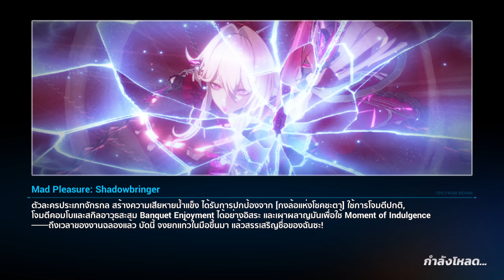(SEA)Nirvana 516D Alien Guard(Stardust Buff) JD DA:FL MP 787pt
JD S0 / +1 / ATK 1423

DA:FL S0 / +1 / ATK 1453

MP S0 / +1 / ATK 1433

AstralOp Serapeum S

Emblem Nirvana

Dorm Lv.45